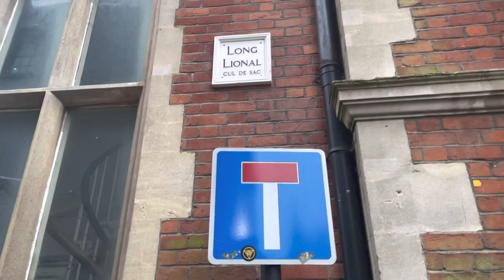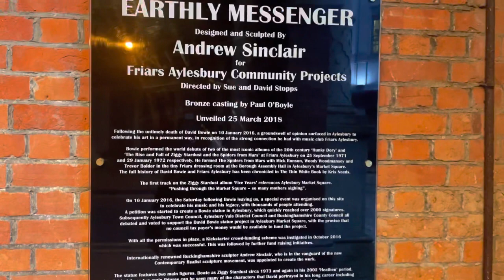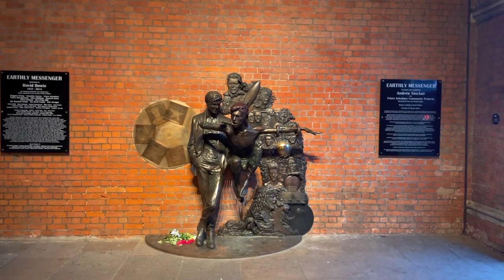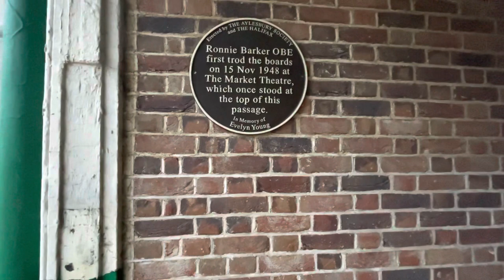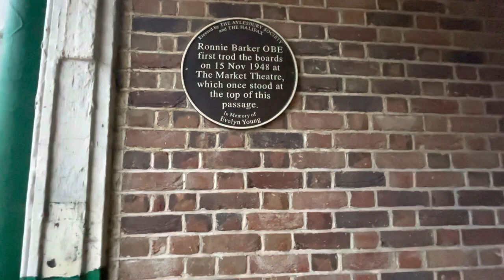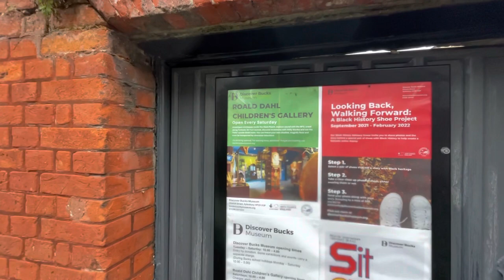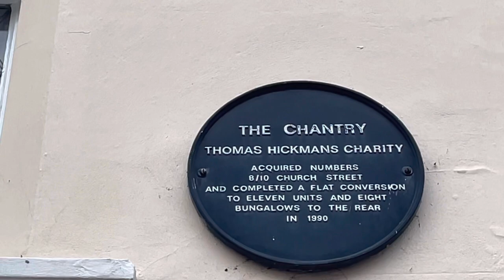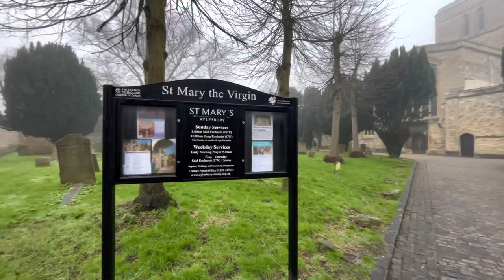Aylesbury ! Worst place to live in England ??? What a load of Bo#%oc#s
Aylesbury where I live Recently voted worst place to live in the country !very unfair!!
In this video I take you round the town centre to see why I believe it’s a load of crap !